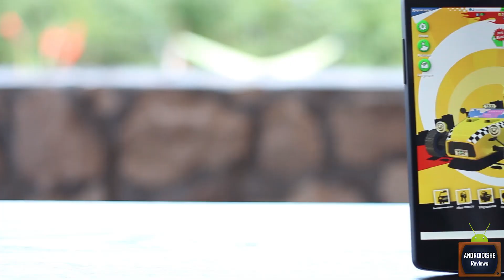Обзор Crazy Taxi: City Rush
Всем привет, сегодня мы посмотрим на увлекательную аркаду Crazy Taxi: City Rush от Sega.